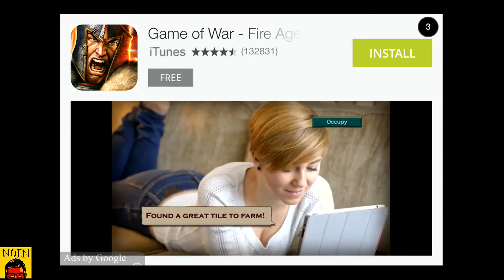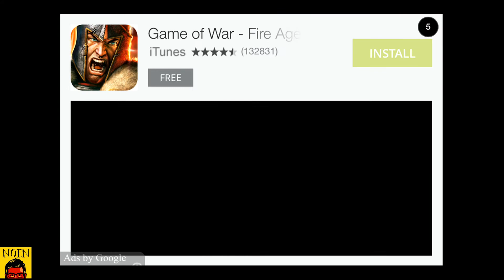Silly Sausage In Meat Land iOS Gameplay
Another hit from the guys at Nitrome. I had a lot of fun with this one. I really like the continue system put in place. It's like the game, Retry's system. Pretty nice.

Silly Sausage In Meat Land
Nitrome

AppStore Description
 Meet our stretchy pooch : Silly Sausage in his adventure through Meat Land.

Swipe based controls will allow you to stretch through the air changing direction as you go. Latch onto a surface and your dachshund will retract to that spot.

Having an infinitely stretchy body is pretty handy!. but it's not all plain sailing. Your exposed body is vulnerable to all sorts of meat cutting instruments so don't over stretch yourself or you could end up butchered!

- A happy meat based world for you to explore!
- One looooooong stretched out challenge with 50 restart points!
- Risk based restart system
- Unique stretch based mechanic.
- Simple swipe to stretch controls
- Full of traps and obstacles ready to make mince meat of your faithful hound!
- Lots of elements only possible through stretch based gameplay!
- Erm...did we mention stretching at all?